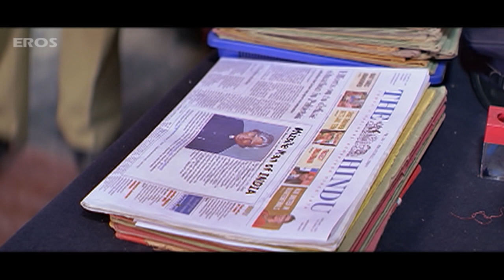Ajay is Suspect | Vettattam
Watch out this scene from tamil movie Vettattam.